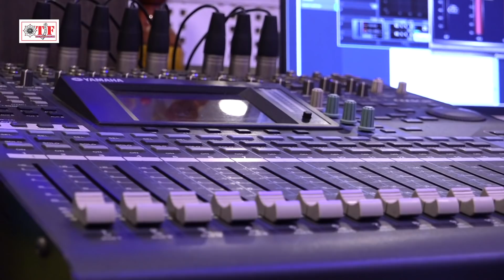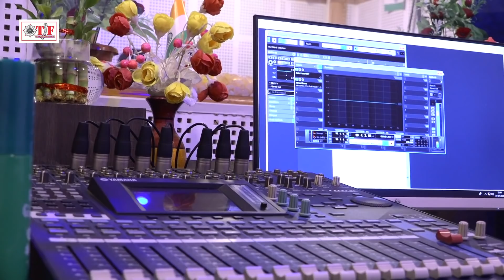Suruchi Singh का राम मंदिर निर्माण पर बना शानदार भजन। Bhumi Pujan Hota Ae Sakhi | Ram mandir Nirman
► Album - Bhoomi Pujan Hota Ayodhya Me Ae Sakhi
► Song - Bhoomi Pujan Hota Ayodhya Me Ae Sakhi
► Singer - Suruchi Singh
► Lyrics - Dinesh Dilkash
   53139-BHP_VNM